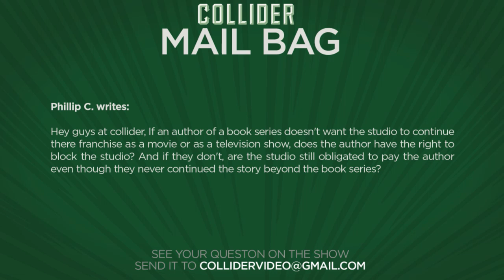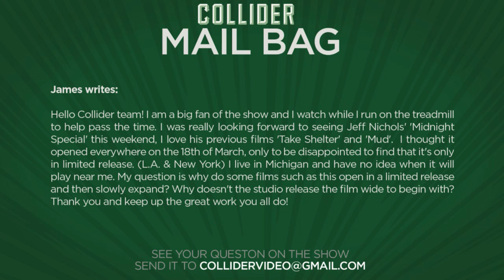Collider Movie Talk - Harrison Ford Talks Indiana Jones and Young Han Solo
On this episode of Collider Movie Talk (March 23rd), 2016) Kristian Harloff, Jon Schnepp, and Mark Ellis (with Ashley) discuss the following:

·      New trailer for The Nice Guys released

·      Harrison Ford on Indiana Jones 5

·      Ben Affleck's Live by Night to get Oscar friendly release

·      Tommy Wiseau to appear in The Room adaptation

·      Lionsgate cuts budget on final Divergent film after disappointing box office

·      David Ayer on reasons he brought next movie Bright to Netflix

·      AMC Rewind

·      Mail Bag

Last night Warner Bros. released their newest trailer from Shane Black’s The Nice Guys. The movie is being described as a black comedy with action set in 1970’s Los Angeles. The film about a down-on-his-luck private eye played by Ryan Gosling must team up with a hit-man played by Russell Crowe to solve the case of a missing girl and an unrelated death of a porn star.

With Star Wars firmly launched to great success over at Disney, they are next turning their attention to Indiana Jones, with another movie release date set for July of 2019. Harrison Ford will reprise his role as the famous Archeologist and is excited to do so. During an appearance on Jimmy Kimmel Live, in reference to Indiana Jones 5, Ford said he’ll be ready and is excited for the opportunity to work with Steven Spielberg again on his character.

Warner Bros. has announced that Ben Affleck’s long-awaited directorial follow-up to Argo, Live by Night, has been given the Oscar friendly release date of October 20, 2017.

Affleck writes, produces, directs and stars in the Dennis Lehane adaptation, which follows the son of a Boston police captain in the 1920s as he makes the rise from bootlegger to notorious gangster.

One of the more interesting films James Franco has attached himself as an actor and director is The Disaster Artist a movie about the true story behind the making of Tommy Wiseau’s infamous film The Room. Based on the non-fiction book of the same name, Franco is also producing alongside Seth Rogen and Evan Goldberg. Collider’s own Steve Weintraub spoke with James Franco at the press day for The Adderall Diaries, and the filmmaker revealed that none other than Tommy Wiseau has a cameo in the movie as a contractual obligation.

Following the disappointing box office opening of the recent Divergent Series sequel Allegiant this past weekend, a report by THR says that Lionsgate will reduce the budget to the last film, Ascendant. Though the report doesn’t reveal numbers, sources believe Allegiant’s budget was around $110 million which could now drop to as low as $85 million dollars for Ascendant. The movie opened this past weekend to its lowest total yet in the series, with $29.1 million dollars, down 44% from the previous Insurgent’s $52 million opening. Age of Adaline director Lee Toland Krieger takes over Ascendant with a release set for June 9th, 2017.

When news broke that Suicide Squad director David Ayer was attached to direct Will Smith and Joel Edgerton in a supernatural cop flick called Bright, which was at the center of a bidding war among studios, many assumed he would agree to stay at Warner Bros. Surprising to everyone however, Ayer decided on Netflix. In an interview with Deadline, the Bright director and co-writer said it all came down to creative freedom. He said,

10 YEARS AGO - Inside Man starring Denzel Washington, Jodi Foster and Clive Owen, Larry the Cable Guy: Health Inspector starring Larry the Cable Guy

20 YEARS AGO - Flirting with Disaster staring Ben Still and Patricia Arquette, Diabolique starring Sharon Stone and Chazz Palminteri

MAIL BAG